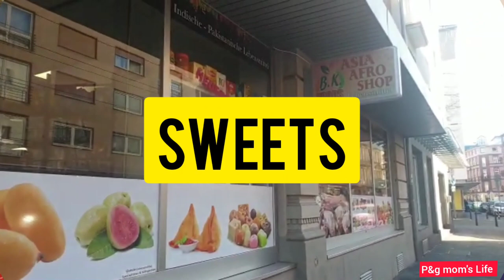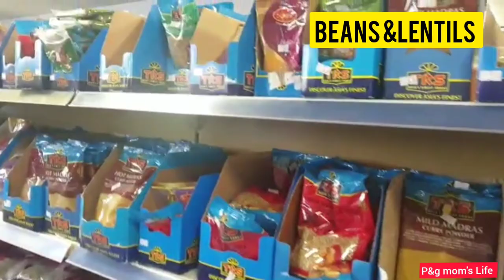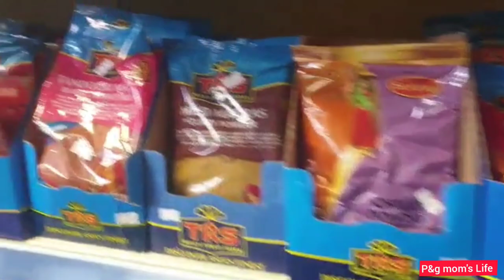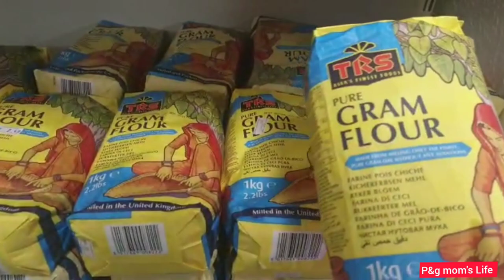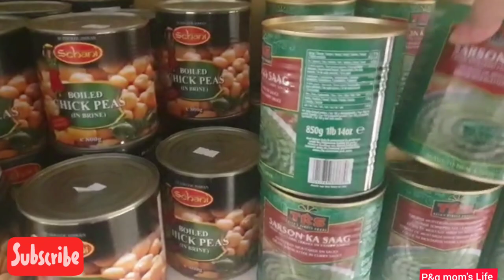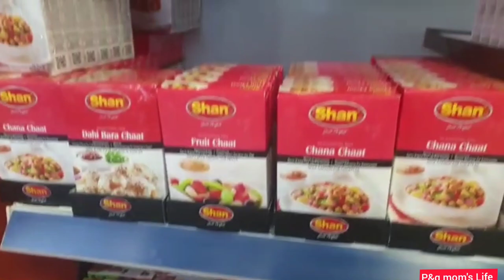Visit the Asian| Desi| Grocery Store in Mannhime|Germany |P&G mom's Life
In this video I'm going to show you a Asian Grocery Store  In Germany.
I this Grocery Store you can find every type of Asian food like Pakistani,Indian,Afghanistan food.